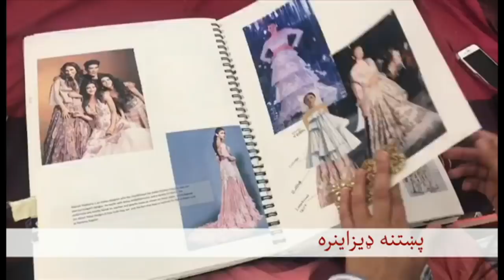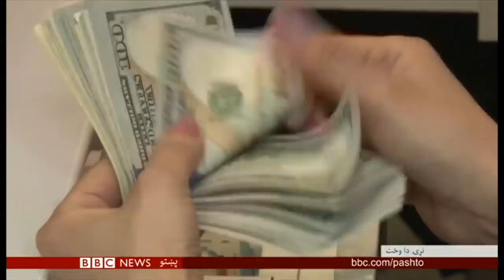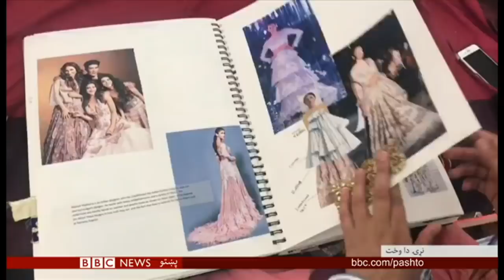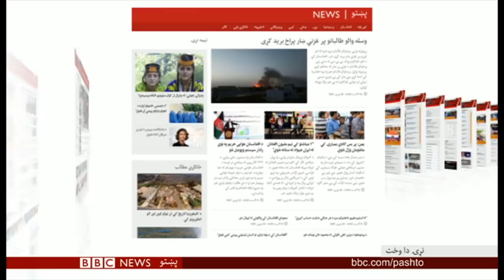BBC Pashto TV Naray Da Wakht 10 August 2018